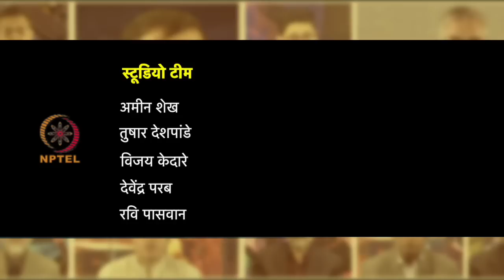सप्ताह 6 : पहला लेक्चर : स्तनपान के लिए माता की तैयारी और बच्चे की स्थिति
पहला लेक्चर : स्तनपान के लिए माता की तैयारी और बच्चे की स्थिति